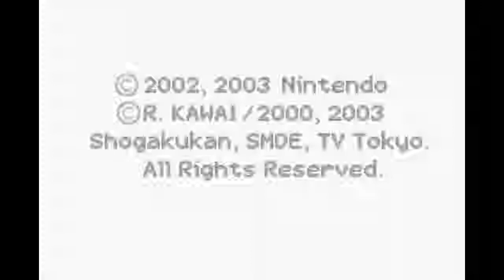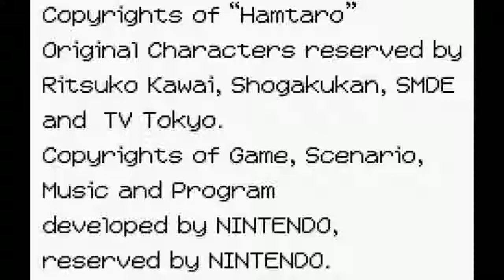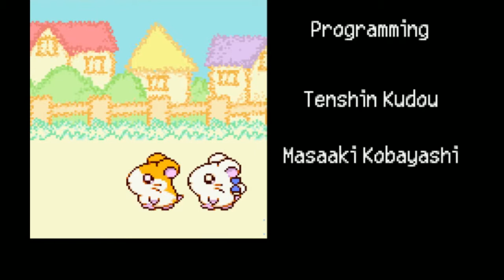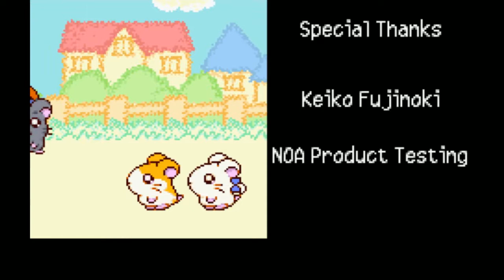Mika || Hamtaro: Ham-Ham Heartbreak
Mika plays Hamtaro: Ham-Ham Heartbreak on GBA!
Original Stream Date: November 16th, 2018